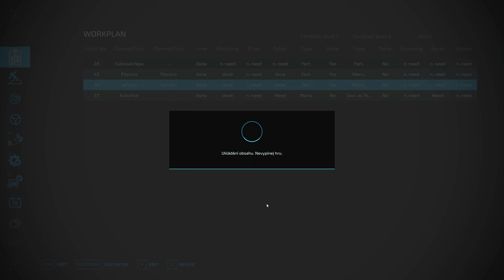Zima na farmě EP110 | Farming Simulator 22 | Lets play | Česky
Máme tady zimu a tak se toho zase tolik neděje. Připravujeme pole na další sezonu. Je tu další epizoda ze série Farming Simulator 22.

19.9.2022